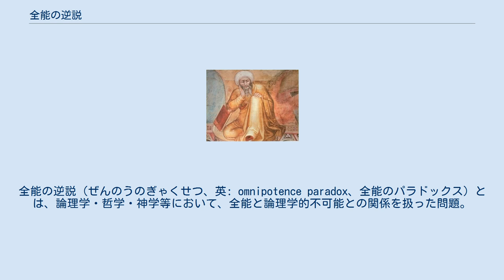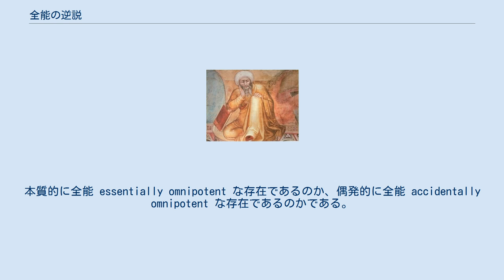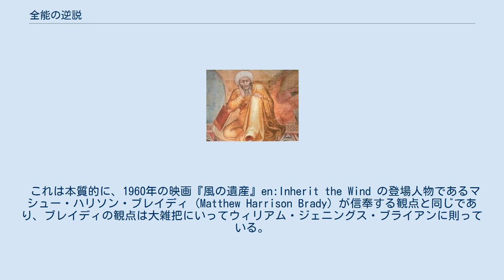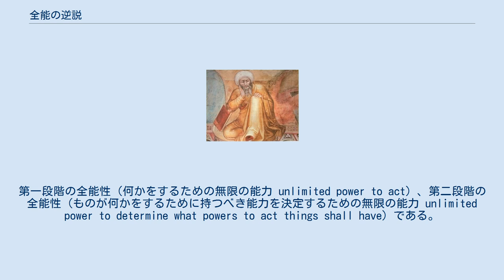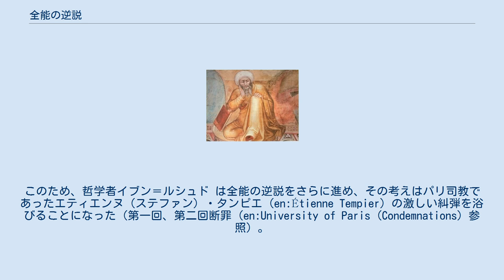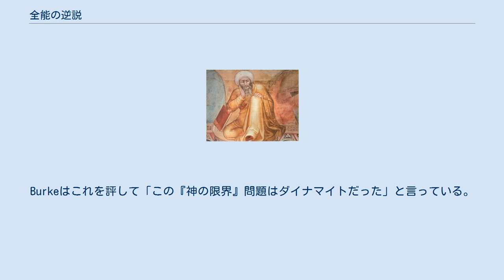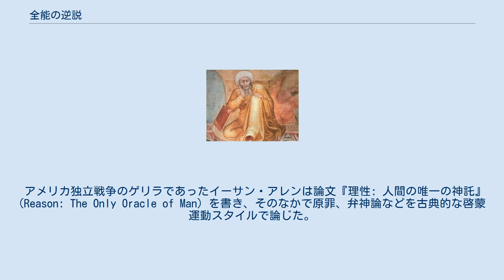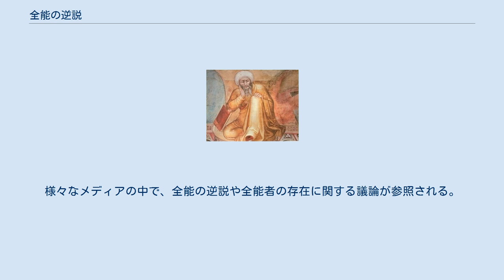全能の逆説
全能の逆説（ぜんのうのぎゃくせつ、英: omnipotence paradox、全能のパラドックス）とは、論理学・哲学・神学等において、全能と論理学的不可能との関係を扱った問題。
この逆説は全能者の論理学的矛盾を示しており、極端な例で言えば、全能者は自分自身を「永遠にいかなる意味でも存在しない」ようにすることはできない。
他の例で言えば、全能者は「四角い円」や「7+5=75」を成立させることができるように見えるが、それらは論理学的不可能であり、全能者は矛盾している。
全能者はどんなことでもなし得る、と考えることは論理学的に正しくない。
 もし全能が「論理学を超越した能力」である、または「神（全能者）の論理」であると言うなら、全能とは、「四角い丸」のような形をも作成できる「非論理学的能力」である。
この場合、全能についての主張・議論等から論理学を切り捨てることになる。
全能者が「論理学を超越した者」である（または「神秘的な「論理」に基づく者」である）とすれば、論理学の外側に居る者（全能者）は、神であっても、悪魔・妖精・見えざるピンクのユニコーン・空飛ぶスパゲッティモンスター等であっても良い。
この場合の「全能者」の意味は結局、「非論理学的な者」だからである。
 一方、論理学を肯定した上で、全能と論理学が両立するという前提を置くことはできる。
この場合、全能とは「論理的に可能なことならなんでもできるが、論理的に不可能なことはできない」という意味になる。
 ただし、「論理学を肯定する」ことは「非論理学性を否定する」ことに等しい。
そのため、非論理学性や神秘性を肯定することはできなくなる。
懐疑主義・論理学的疑問・合理主義を切り捨てることもできない。
言い換えれば、論理学・合理主義によって批判された事柄（神秘的全能者）について、「神」「奇跡」「超越」等と説明付けたり擁護したりしても、そこに論理学的・合理的正しさは無い。
 「神には四角い丸を作る能力がない」と主張してきた人々は、無神論者だけでなく、典型的な信仰者（例えばトマス・アクィナス）たちも居り、彼らは全能者の力に論理学的制限があることを受け入れていた。
また、神を全能者とする場合、伝統に反した答えが導かれる。
例えば神が全能者として存在しているとすると、神は一切何も必要とせず存在可能なため、神にとって世界や被造物は必要でなく、何かを愛する必要もない。
 イブン＝ルシュド (1126年–98), 全能の逆説に取り組んだ最初期の哲人のひとり 基本的な問題は、 である。
（訳注: 自分を全能でなくすことが不可能なら、その全能者には不可能なことがあることになるので、全能とはいえない。一方自分を全能でなくすことが可能ならそれを行った時点で全能者は全能ではなくなってしまう。） 一部の哲学者らはこの論議をもって全能者が存在しない証左とした。
別の哲学者らはこの逆説を「全能であること」という概念（以下全能性）についての誤解ないしは誤用からきているとしている。
また、中には、「ある存在は全能であるか否かのどちらかでしかない」と仮定し、さまざまな段階の全能性があり得ることを無視したことからくる偽の逆説であるとする哲学者もいる (Haeckel)。
 しばしば、この逆説はアブラハムの宗教に於ける神（英語でいう大文字のGod）の語をもって記述されるが、全能者をそれと限る必要はない。
中世以降、哲学者らは様々な方法でこの逆説を書いてきた。
古典的な例として、 という表現も知られている（訳注: そのような石を作れないなら全能ではない、作れるならその石を持ち上げられないのでやはり全能ではないことになる）。
この表現にはわずかながら不備があるが（哲学者の回答にて後述）、有名でもあり、この逆説が分析されてきた様々な方法を描写するのに都合がよい。
 全能の逆説を厳密に分析するためには、全能性の精密な定義が必要である。
全能性の定義は文化や宗教によって異なり、哲学者同士でも異なる。
通常の定義は「なんでもできる」 all-powerfull であるが、これでは力不足である。
例えば、全能性を「いかなる論理の枠組にも束縛されずに動けること」と定義してしまえば、この逆説は成立させようがない。
この問題に対する近現代の取り組みは、意味論の研究、即ち言語--従って哲学も--全能性そのものを有意味に記述することができるのだろうか、という点を含んでいる。
しかし、はじめから全能者がすべてのことができると定義...